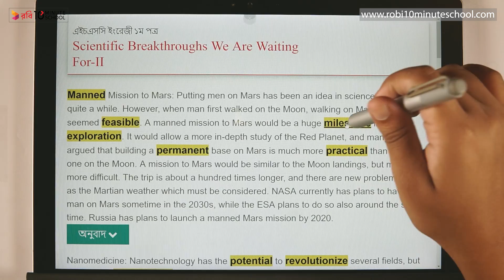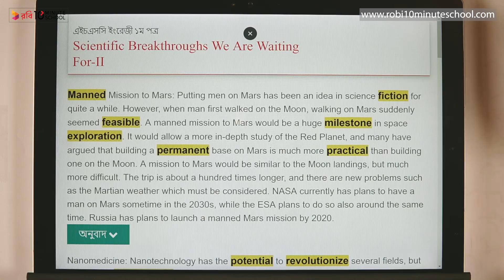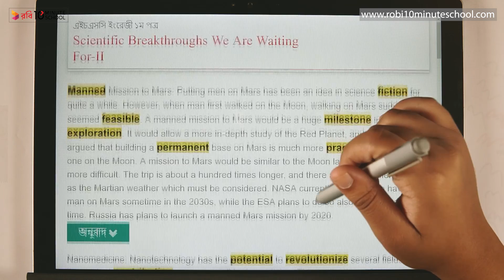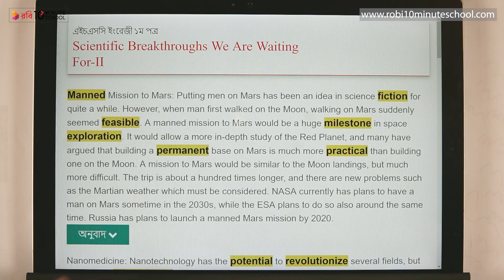02.19. Unit 2 : Lesson 04 : Scientific Breakthroughs We Are Waiting For - II (Part 1) [HSC]